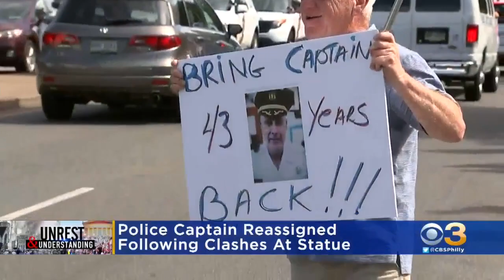Protesters Rally At Christopher Columbus Statue, Demanding Police Capt. Lou Campione Gets Post Back